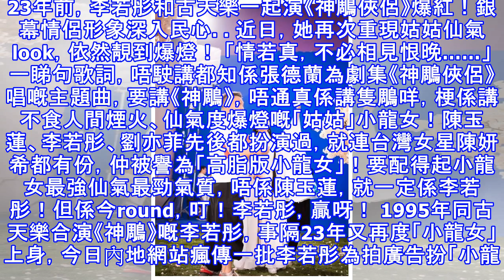她肯定吃了防腐劑!李若彤重現小龍女仙氣look,與23年前竟然零分別❤網民大呼:留住了歲月,驚艷了時光!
23年前，李若彤和古天樂一起演《神鵰俠侶》爆紅！銀幕情侶形象深入民心。近日，她再次重現姑姑仙氣look，依然靚到爆燈！ 「情若真，不必相見恨晚……」一睇句歌詞，唔駛講都知係張德蘭為劇集《神鵰俠侶》唱嘅主題曲，要講《神鵰》，唔通真係講隻鵰咩，梗係講不食人間煙火、仙氣度爆燈嘅「姑姑」小龍女！陳玉蓮、李若彤、劉亦菲先後都扮演過，就連台灣女星陳妍希都有份，仲被譽為「高脂版小龍女」！要配得起小龍女最強仙氣最勁氣質，唔係陳玉蓮，就一定係李若彤！但係今round，叮！李若彤，贏呀！ 1995年同古天樂合演《神鵰》嘅李若彤，事隔23年又再度「小龍女」上身，今日內地網站瘋傳一批李若彤為拍廣告扮「小龍女」嘅相，相...